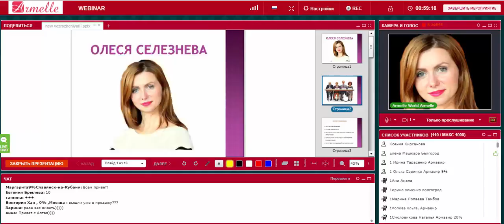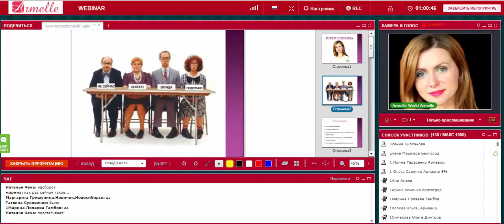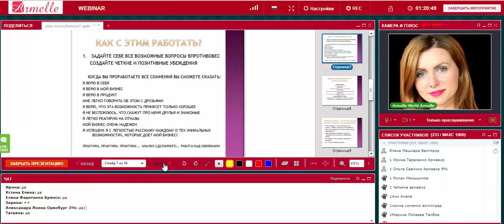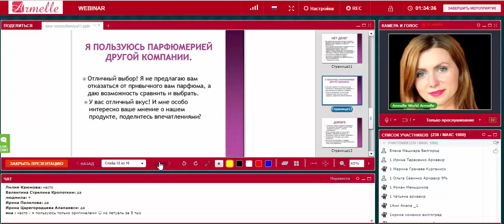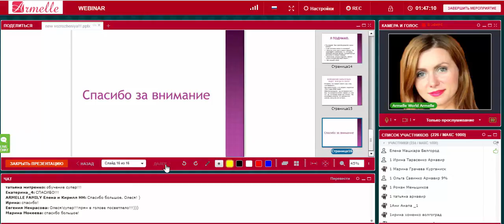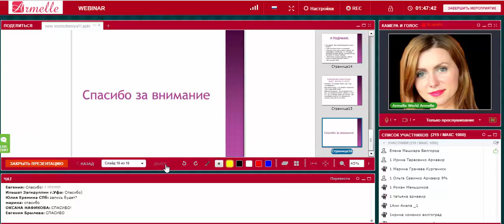Секреты! Работа с возражениями Олеся Селезнева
Очень сильный тренинг по возражениям получился от Олеси Селезневой. Рекомендую с ручкой и листочком ознакомиться с этим тренингом, и выписать ключевые фразы для дальнейшей успешной работы и рекомендую переслать данный тренинг своим партнерам!